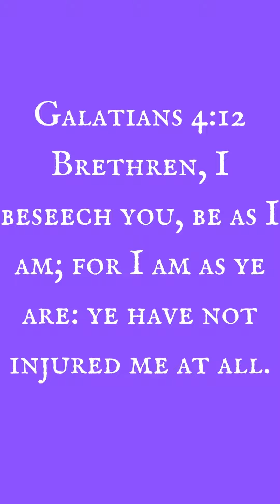Galatians Chapter 4 Verses 9 to 15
The book of Galatians Chapter 4 Verses 9 to 15: Salvation is through the Blood of Jesus Christ. Believe that Christ died, was buried and rose again and having faith in His Blood is all that is needed for salvation.

Ephesians 2:9  Not of works, lest any man should boast.